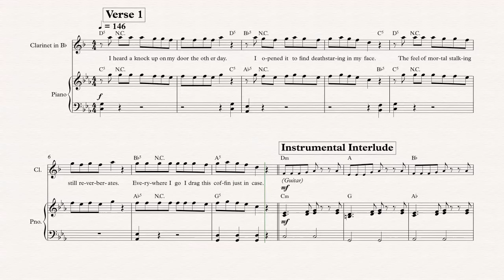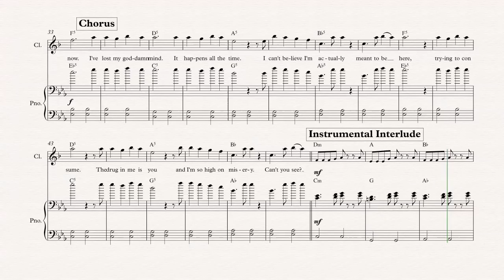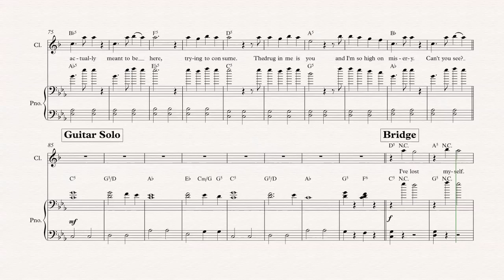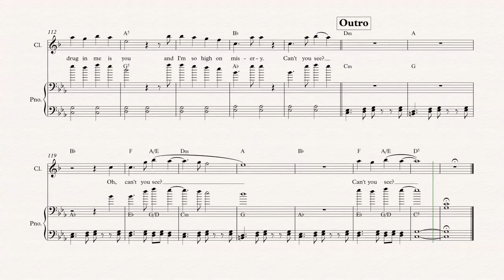Clarinet - The Drug in Me Is You - Falling in Reverse - Sheet Music, Chords, & Vocals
Clarinet sheet music, chords, and vocals of The Drug in Me Is You - Falling in Reverse

Learn to play The Drug in Me Is You and play along!